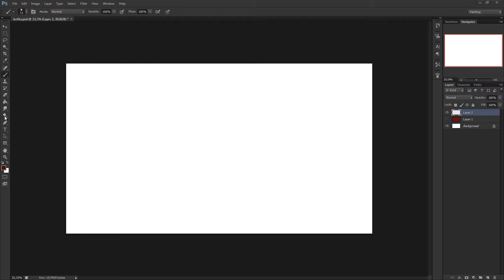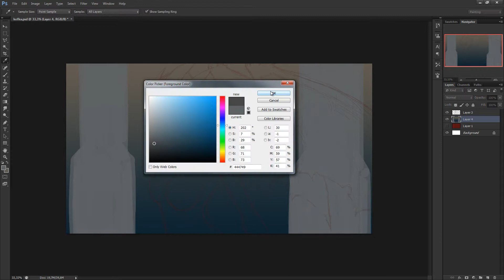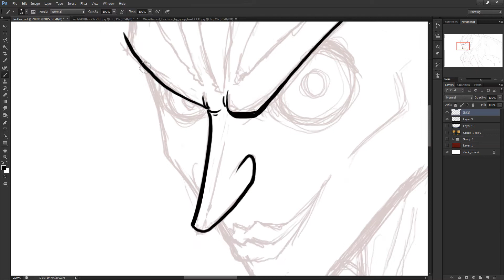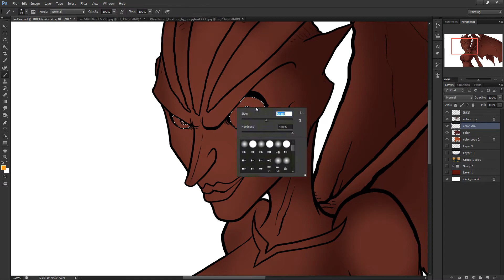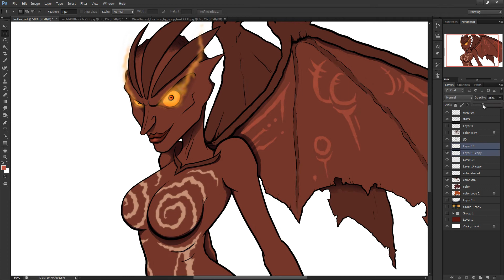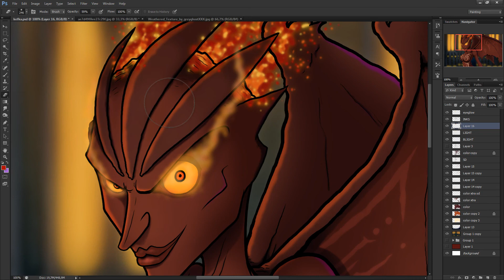SPEED DRAWING - Natla from Tomb Raider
A speed drawing of the bad girl Natla turned demon from the game "Tomb Raider / TR : Anniversary".

I used a Wacom Cintiq 13HD and Photoshop CS6.